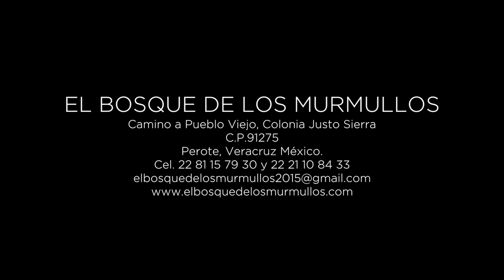TRAIL BOSQUE DE LOS MURMULLOS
El Bosque de los Murmullos, Reserva Privada de Conservación y Desarrollo Ecoturístico, localizada en las faldas del Cofre de Perote, a 3 kilómetros del Centro Histórico de Perote, Veracruz, México.